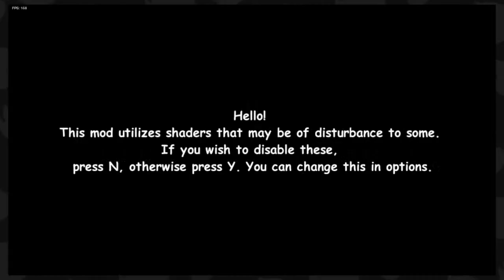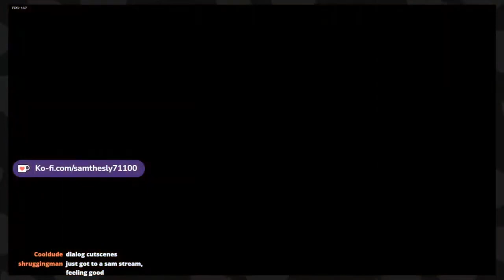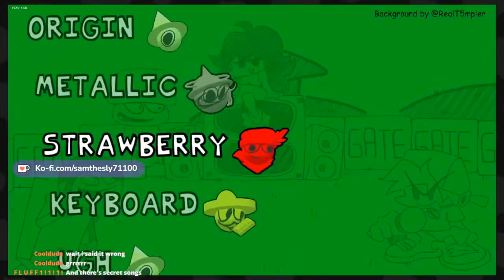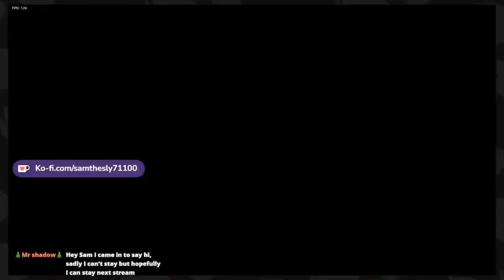WHAT IS DAVE AND BAMBI GOLDEN APPLE?? (PART 1)